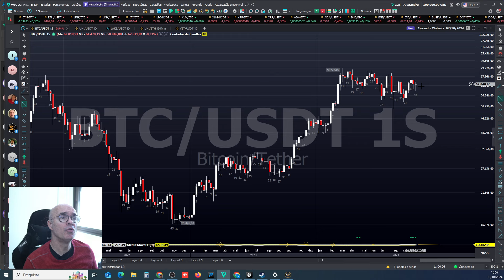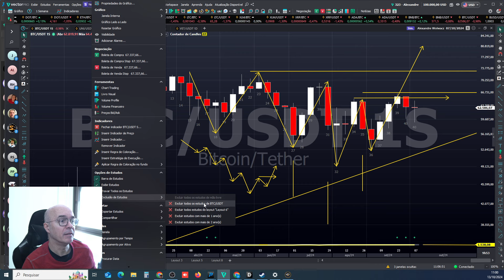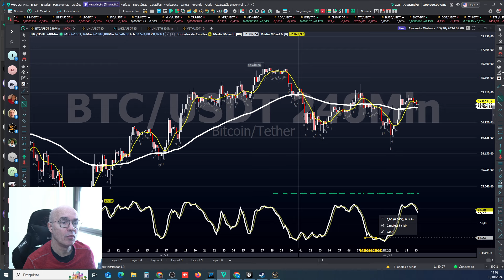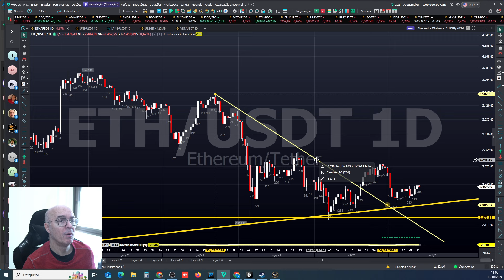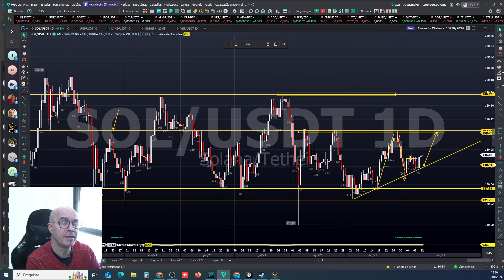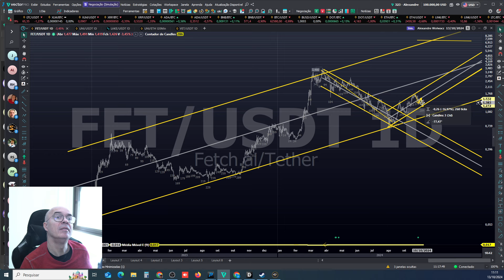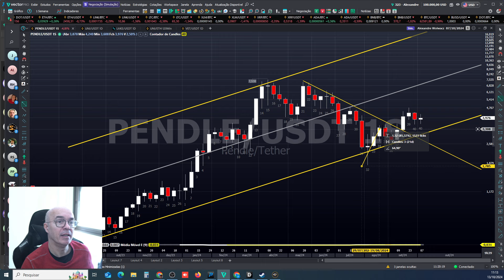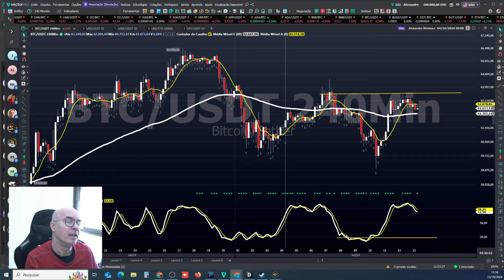Qual o PREÇO que o BTC precisa ROMPER para DISPARAR? E a CRYPTO que me deu ENTRADA!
・ No vídeo de hoje, te conto qual o preço chave que o Bitcoin precisa romper para iniciar uma nova alta e quais são as criptos mais promissoras do momento. Além disso, compartilho a entrada que fiz em uma crypto que está com excelente potencial! Bora ver onde estão as oportunidades da semana?